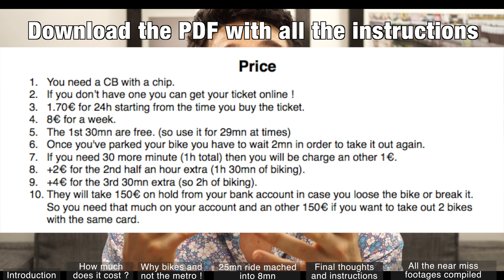Is biking in Paris SAFE ?! Close call at 16:13 :(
Hi everyone ! Do you agree with me on that one ?
I truly believe every single words that I said in this video.

I hope that I managed to make you change your mind about how to visite Paris !

1) You need a CB with a chip.
2) If you don’t have one you can get your ticket online !
3) 1.70€ for 24h starting from the time you buy the ticket.
4) 8€ for a week.
5) The 1st 30mn are free. (so use it for 29mn at times)
6) Once you've parked your bike you have to wait 2mn in order to take it out again.
7) If you need 30 more minute (1h total) then you will be charge an other 1€.
8) +2€ for the 2nd half an hour extra (1h 30mn of biking).
9) +4€ for the 3rd 30mn extra (so 2h of biking).
10) They will take 150€ on hold from your bank account in case
      you loose the bike or break it. So you need that much on your
     account and an other 150€ if you want to take out 2 bikes with
      the same card.